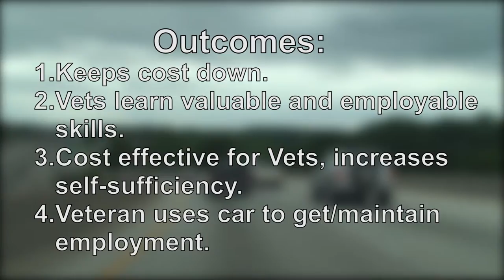Regional Commission on Homelessness - Vets Community Auto Resource (C.A.R.) Program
Watch how the Regional Commission on Homelessness and Homes of Light are providing vehicles for veterans to look for jobs outside of Atlanta's perimeter.